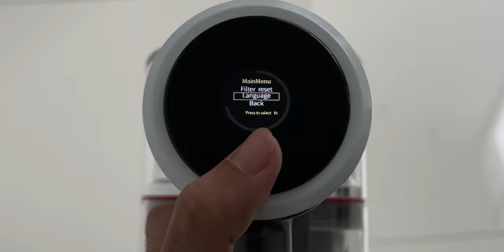Vacuum Tanpa Wayar Paling Bersih | Redroad V17 Hand-Held Vacuum Cleaner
CHAPTER
0:00 Teaser
0:22 Intro
0:57 Unboxing & Functions
5:53 Charging
6:51 Power / Interface
7:53 Silent
8:19 Floor Vacuum
8:57 Carpet Vacuum
9:48 Crevice Nozzel
10:10 Mite Removal
10:32 Dusting Brush
11:08 Spider Web
11:24 Keyboard Vacuum
11:43 Under The Table
12:00 Empty The Bin